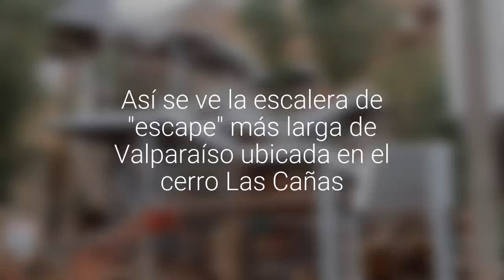Así se ve la escalera de "escape" más larga de Valparaíso ubicada en el cerro Las Cañas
La estructura metálica tiene 153 peldaños y conectará Camino Uno, en la parte superior, con calle Los Alerces. Obras están a cargo de Vicente Almonacid y financiadas por el Serviu.